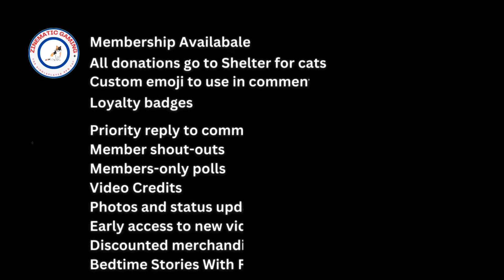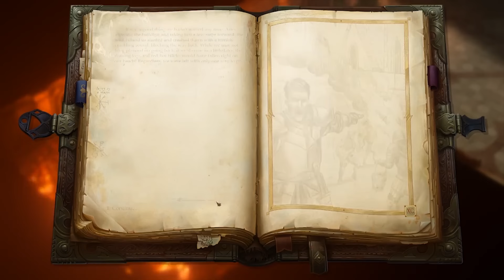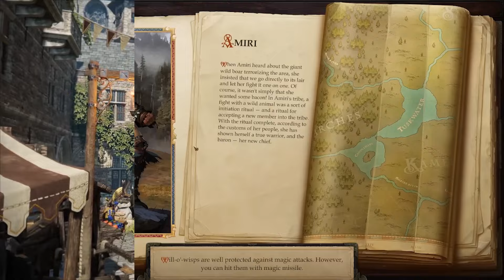The Best CRPGs From Last Decade You Must Play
5 of the best CRPGs of the last decade ( 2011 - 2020 ) you must play.

You can also use Super Thanks to donate , it will go to the shelter too

We cover Wayward Realms , Elder Scrolls 6 . We are a channel focused on Single Player RPGs. You will find lore, gameplay, updates, development showcases of the games mentioned. We also cover any new RPGs that look promising.
Timestamps
0:00 CRPG
0:55 Wasteland 2
2:16 Disco Elysium
3:58 Pillars of Eternity
6:10 Pathfinder Kingmaker
8:20 Divinity Original Sin 2
11:00 Honorable Mentions
12:45 Closing Thoughts